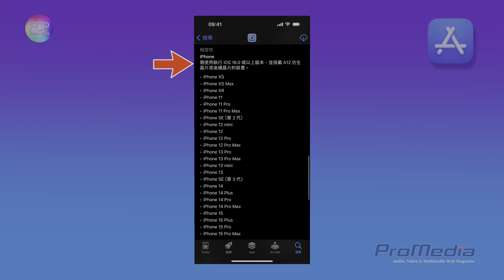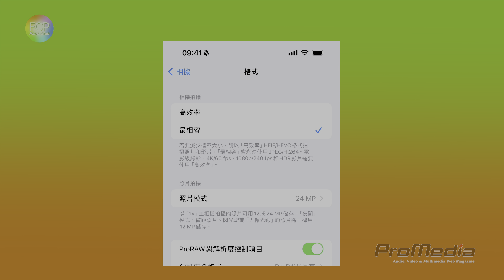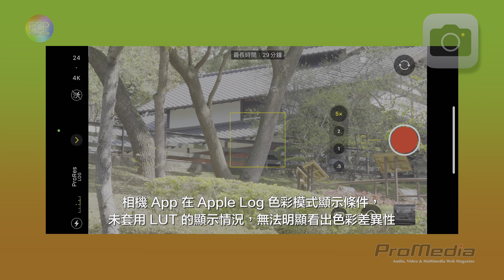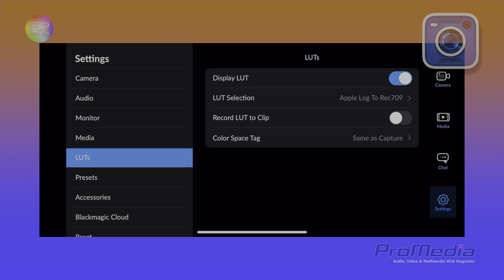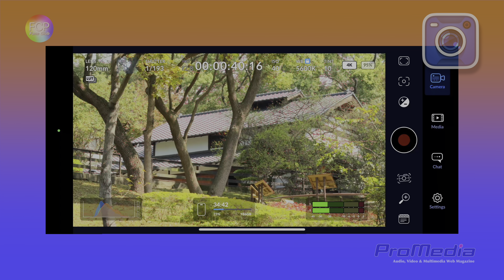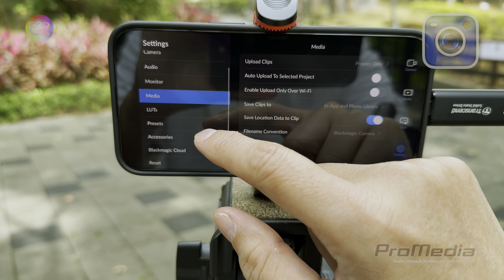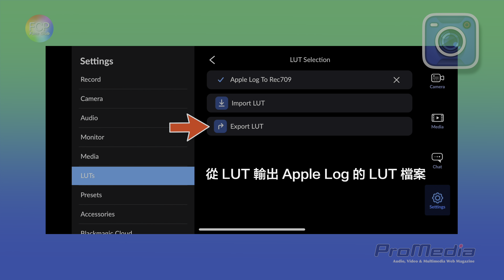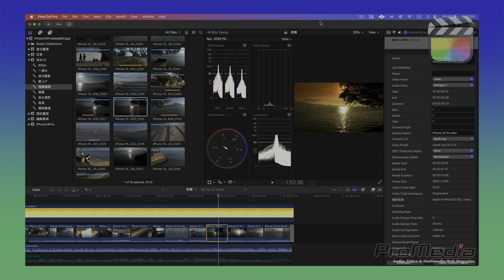Blackmagic Camera 第二集 Feat. iPhone 15 Pro Max 和 Apple Log （有 CC 中文字幕）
在上一集免費的專業手機影片拍攝 App：Blackmagic Camera 受到大家熱烈的迴響，所以，在老師跟 STUDIO A 借到 iPhone 15 Pro Max 之後，再繼續製作第二集內容，特別是針對 Apple Log 色彩模式在 iPhone 15 Pro 使用上的各種操作以及 iOS 相關 App 與 Blackmagic Cam 之間的使用差異性，還有將 Apple Log 輸入到 FCP 之後，需要注意那些事情，提供給大家參考～～
歡迎大家加入本頻道會員，讓老師可以製作更多影片提供給大家參考與學習！
影片有 HDR 的色彩空間，以及解析度有 4K 所以有一些細節項目，可以選用最高的規格來觀看。
影片中隨身碟廠牌是“創見”，跟廠商致歉一下，打錯字幕...

0:00 開始
0:11 Intro
1:20 Blackmagic Camera App 語言介面更改
3:39 iPhone 15 Pro Max 的 Apple Log 設定與使用
3:54 使用 iOS 相機 App 的 Apple Log 色彩模式
7:22 Blackmagic Camera App 使用 Apple Log 色彩模式
8:31 重要提醒：在第一次開啟 LUT 前，先確認是否有勾選 LUT 選擇
8:53 iPhone 15 Pro Max 的 5 倍望遠功能
9:37 Apple Log 色彩模式在 BMC 也可以選擇使用在 HEVC 與 H.264
10:31 BMC 可以直接 iPhone 內部錄製 4K60fps
10:51 透過 HDMI 輸出乾淨的視訊畫面
11:12 Apple Log 拍攝模式下對焦輔助顯示不明顯
11:46 iPhone 15 Pro Max 使用 USB-C 外接磁碟功能
12:35 示範 iPhone 15 Pro 使用 USB-C 隨身碟
13:54 翻轉拍攝時，監看螢幕鎖定功能
14:39 避免閃爍在那一個頻率的快門設定
15:05 從 BMC 輸出 Apple Log 的 LUT 檔案
15:21 BMC 直接套用 LUT 錄製影片檔案
16:21 Apple Log 檔案輸入 FCP 與套用 LUT